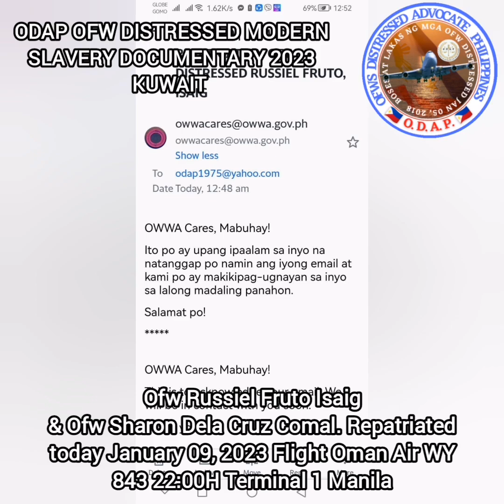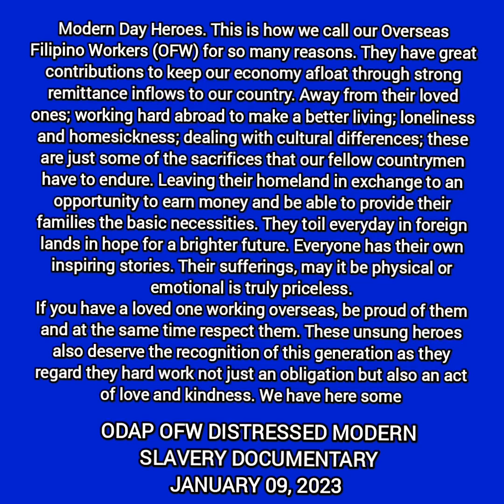ODAP OFW DISTRESSED THE MODERN SLAVERY DOCUMENTARY 2 OFW RUSSIEL ISAIG & SHARON COMAL IN KUWAIT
Re- January 09, 2023
Repatriation Updated and Congratulation to 2 Ofw Distressed RUSSELL FRUTO ISAIG &  SHARON DELA CRUZ COMAL
Repatriate flight on January 09, 2023

FLIGHT : OMAN AIR WY 843
DATE ARRIVAL : JANUARY 09 2023
TIME ARRIVAL : 21:30H
PRA -  1010 EPHESIANS HUMAN RESOURCES INC

December 22, 2022 nakatanggap po tayo ng chat Message mula kay Ofw Distressed Russell Fruto Isaig
na humihingi siya ng Assistance saatin, dahil sa kanyang situation sa amo na nakakaranas siya na di maayos na trato. At labis labis na pagtatrabaho (Overworked) At nakakaranas din ito ng masasakit na salita  (Verbal Abuse) at nagkaruon din siya ng Health Problem at Trauma dulot ng labis na pagtatrabaho at takot pinagbantaan at dinuduro duro at galit  pa sa kanya  ang amo lalaki  at takot din siya dahil bukod sa laki ng bahay ng amo na may tatlong palapag (3rd Floor)  May alaga pa siya tatlong bata at yon isang bata may sakit pa na lagian na Nebulizer ito.. Halos wala siyang pahinga maging tulog din dahil hangga't gisin pa ang mga alaga niyan bata siya ang nagbabantay nito lalo na yon may sakit bata. Inaabot siya ng madaling araw.. At di pa binigay ang kanyang sahod...

 Ofw Distressed SHARON DELA CRUZ COMAL , Repatriate flight on January 09, 2023
December 22, 2022 nakatanggap po tayo ng chat Message mula kay Ofw Distressed Sharon Dela Cruz Comal.
na humihingi siya ng Assistance saatin, dahil sa kanyang situation sa amo na nakakaranas siya na di maayos na trato. At labis labis na pagtatrabaho (Overworked) Over fatigue and lack food and rest.. Health Condition Problem.. Unpaid Salary. ayon sa kanila puwersahan daw kinuha ng kanilang FRA ang bawat pera nila... Na dapat maiiuwi nila sa pamilya nila na sahod nila..

Kaya after namin matapos mag usap at nakuha ko ang information niya. Agad po tayo gumawa ng Assessment Report upang maipadala nating sa kinauukulan ang nasabing kalagayan ni Sharon Dela Cruz Comal , Saatin Gobyerno na agad naman binigyan Attention ng tanggapan ng Department of Migrant Workers, OwwaCares, OCCILAB-DOLE, PCC Malacanan yon Report. Ay kumilos din naman ang kanyang PRA kaso di binigay sa kanya ang kanya sahod..

Maraming Salamat po sa Panginoon Dios sa Gabay at Patnubay niya saatin gawain upang mailigtas ang buhay ng atin ofw Distressed at saating Gobyerno sa Department of Migrant Workers & OCCILAB-DOLE, OwwaCares Presidential Complaint Center..

Modern Day Heroes. This is how we call our Overseas Filipino Workers (OFW) for so many reasons. They have great contributions to keep our economy afloat through strong remittance inflows to our country. Away from their loved ones; working hard abroad to make a better living; loneliness and homesickness; dealing with cultural differences; these are just some of the sacrifices that our fellow countrymen have to endure. Leaving their homeland in exchange to an opportunity to earn money and be able to provide their families the basic necessities. They toil everyday in foreign lands in hope for a brighter future. Everyone has their own inspiring stories. Their sufferings, may it be physical or emotional is truly priceless.

If you have a loved one working overseas, be proud of them and at the same time respect them. These unsung heroes also deserve the recognition of this generation as they regard they hard work not just an obligation but also an act of love and kindness. We have here some